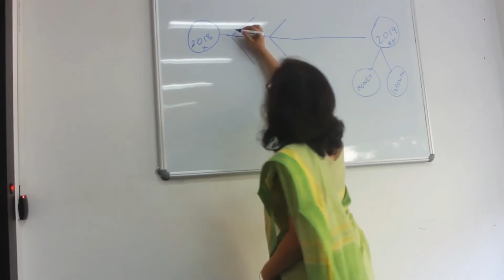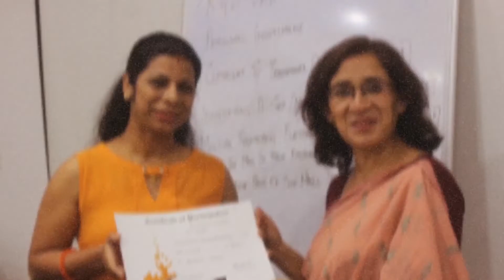Pink Power - Training Video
Pink Power training was a four-day session with classroom training & in mall exposure for Pink Power participants of 2018! They received key insights on how to be an entrepreneur and make their businesses successful!